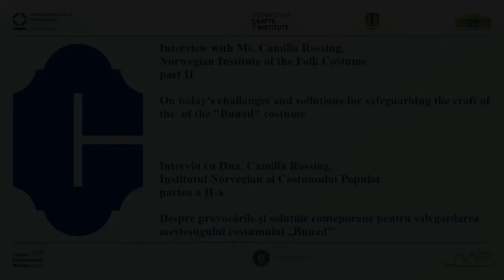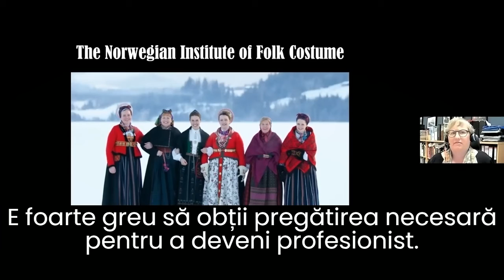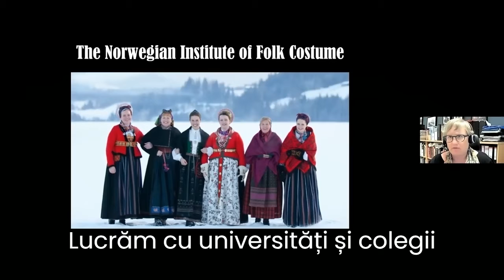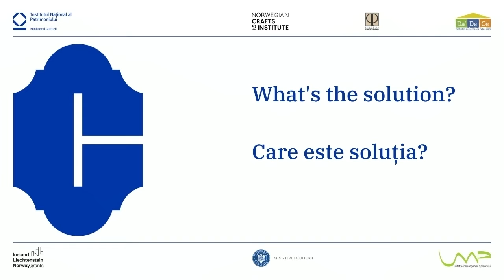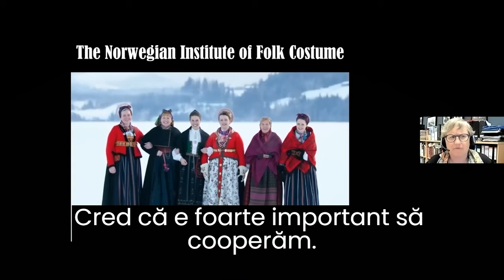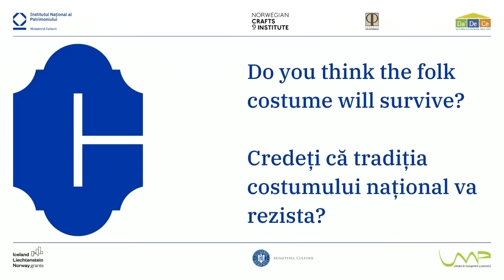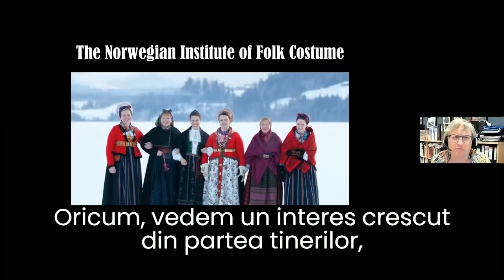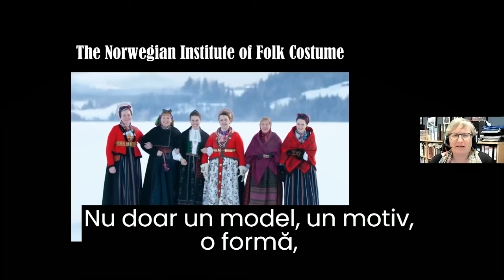Ce (ne) facem cu Ia? - Interviu Camilla Rossing II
Dată: 23 iunie 2021
Interviu: Camilla Rossing (Institutul Norvegian al Costumului Popular), partea a 2-a
Partea a II-a a evenimentului „Ce (ne) facem cu IA?”
Cum punem în valoare patrimoniul imaterial? De la cazul cămășii cu altiță, la lecții și exemple de bună practică din Norvegia (dar nu numai).

Descoperă câteva mărturii din partea  Camillei Rossing (Institutul Norvegian al Costumului Popular).